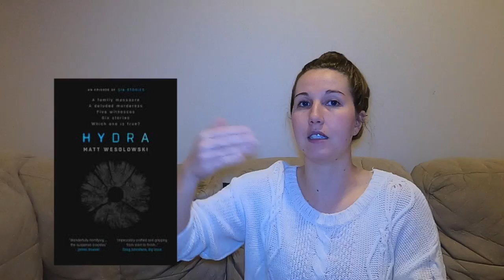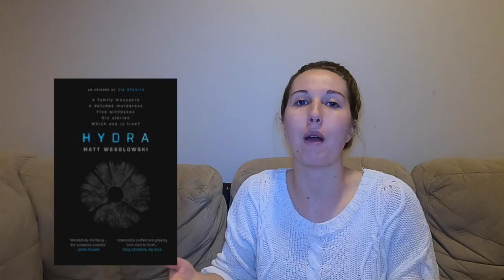November Reading Wrap Up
This is November Reading Wrap Up
I read 6 books this month: 2 audiobooks & 4 hard copy.